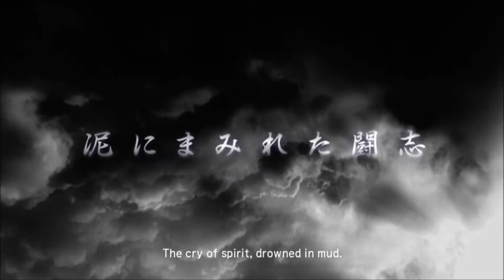Let's Play Samurai Warriors 2 Xtreme Legends: Yukimura Sanada's Story, Part 1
We open the story of this seemingly nice and forthright young man in a spot of bother, with he and his fellow lobster-suited soldiers being cut down en masse by nasty new weapons called "guns."